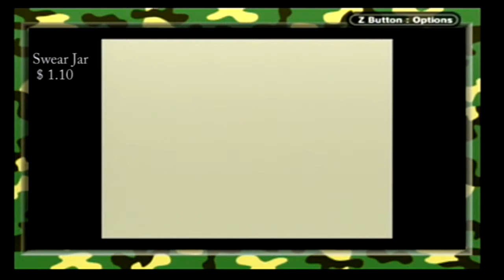GBC Dragon Warrior Monsters Adventure 1 part 4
More Dragon Warrior Monsters! We explore the kingdom of Great Tree and talk to some of the people, as well as one man obsessed with medals.